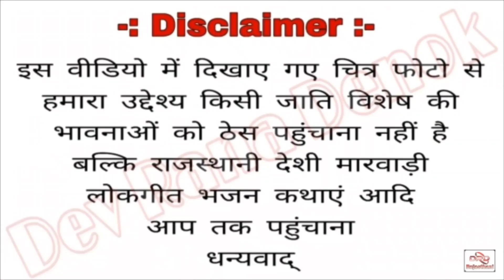जिनावरियो By देव राणा देणोक Mo.9983865592 Jinawariyo Dev Rana Denok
अपने नाम का सांग बनाने के लिए सम्पर्क करें Mo.9983865592

Vodafone- Mo.9983865592

Jio- Mo.8209853182